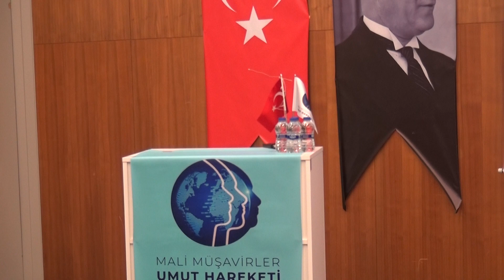Hatice Korkmaz, Nihat Yüksel, Hasan Keskin ve Duran Erdem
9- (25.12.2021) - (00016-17) -  Divan Başkanı T.Cihan Çelik Genç Meslek Mensuplarından; Hatice Korkmaz, Nihat Yüksel ve Hasan Keskin'e söz Verdikten Sonra, Otuz Beş Yıldır Mesleği İcra Eden Duran Erdem'e Söz Verdi.